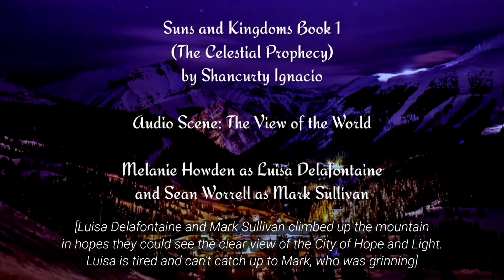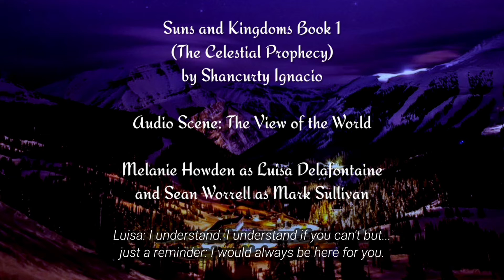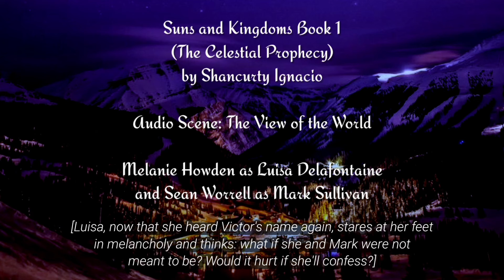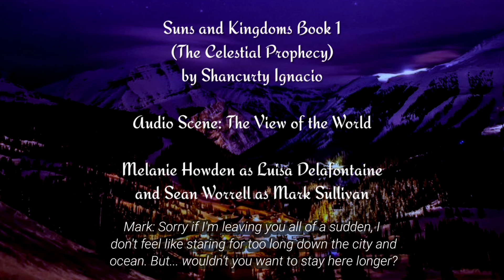Audio Drama of 'Suns and Kingdoms' Written by Shancurty.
I lent my voice to Shancurty's character Luisa once again!! I enjoy doing these and looooove when it all comes together.

Luisa and Mark get more acquainted with each other and begin to understand and fall in love.

Happy listening!